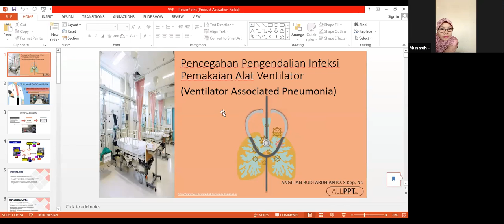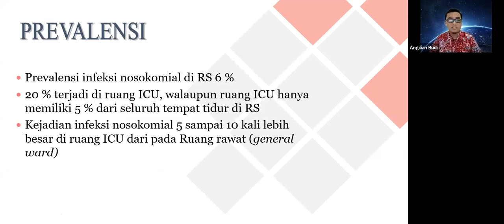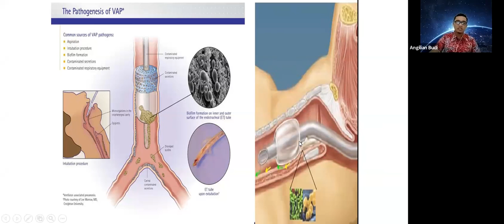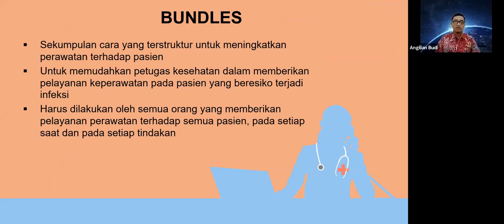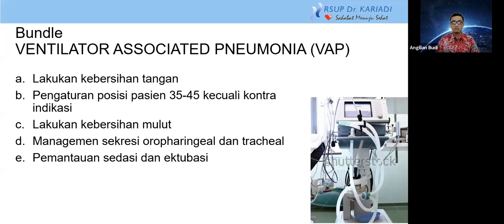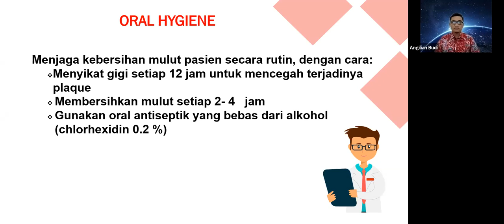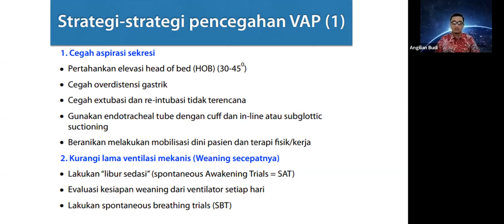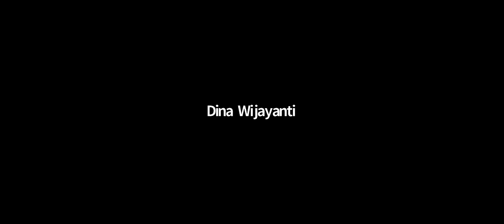Mata Kuliah Keperawatan Kritis Bersama Bapak Angilian Budi Ardhianto, S.Kep., Ns.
Mata Kuliah Keperawatan Kritis Bersama Bapak Angilian Budi Ardhianto, S.Kep., Ns. dengan Topik Pencegahan Pengendalian Infeksi Pemakaian Alat Ventilator